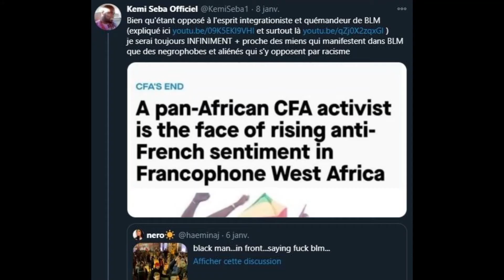kemi seba un faux prophete !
Afin de préserver le monde de la dévastation.= du gauchisme
 : Afin de rallier tous les peuples à notre nation= terre ,  lieu racial  ect ..